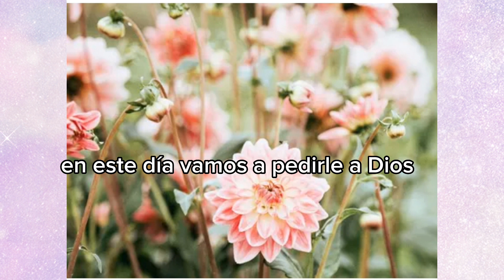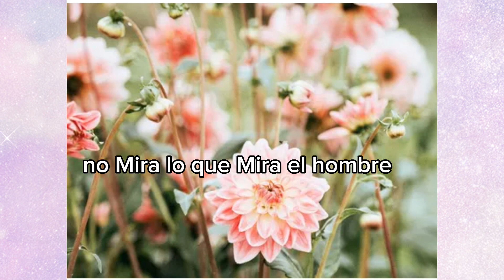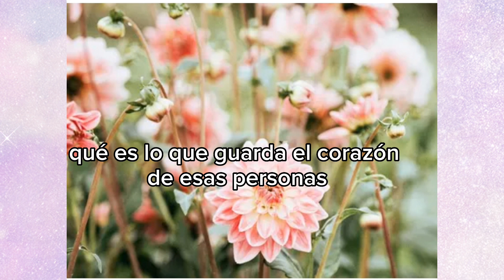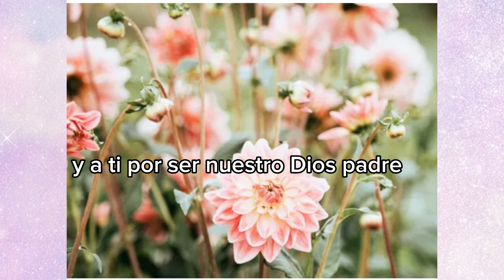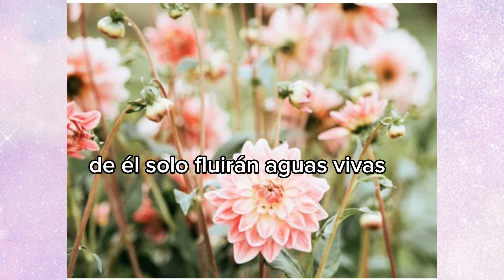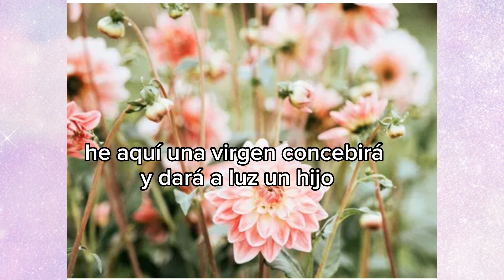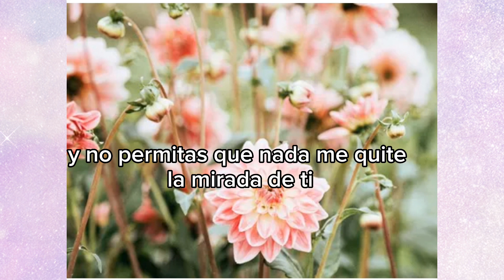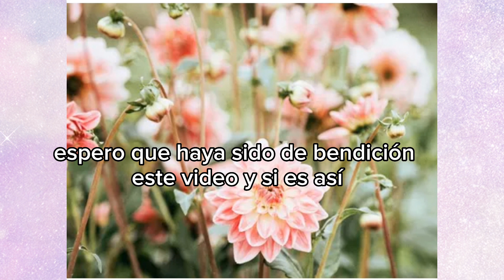Oracion De La Mañana 18 de Marzo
Oracion De La Mañana oracion oracióndelamañana Señor quiero hablar contigo
Oracion De La Mañana oracion Señor te alabare mi Dios salmos El Señor es mi Consejero- El Señor me cuida - Señor dame el poder